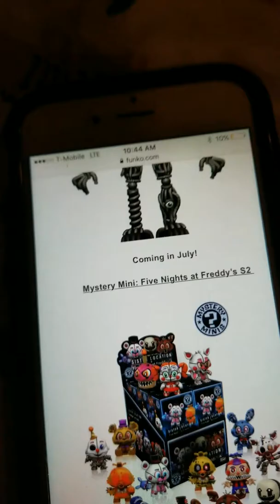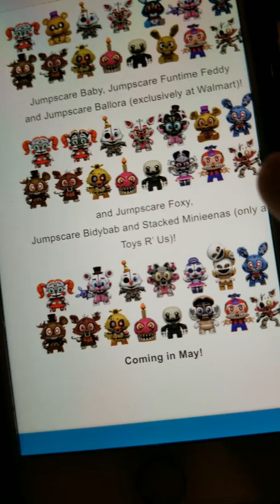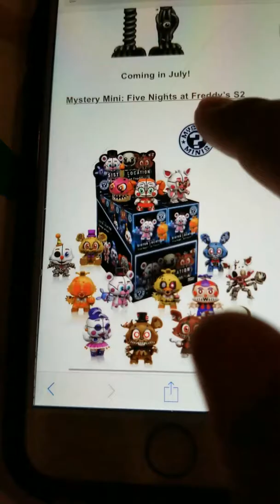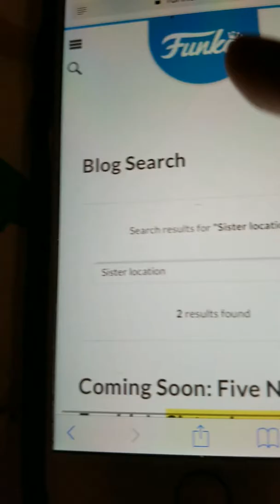Funko results new things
Fnaf kid